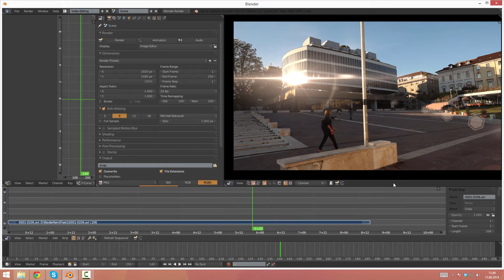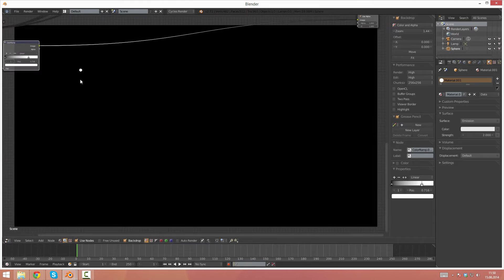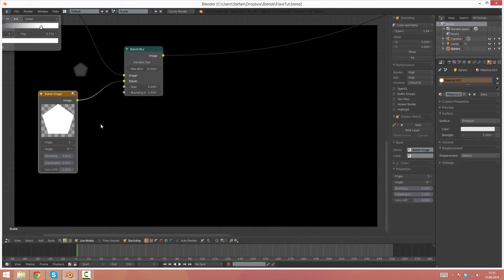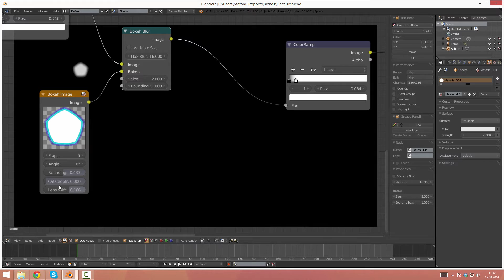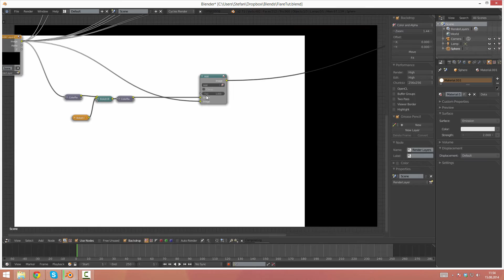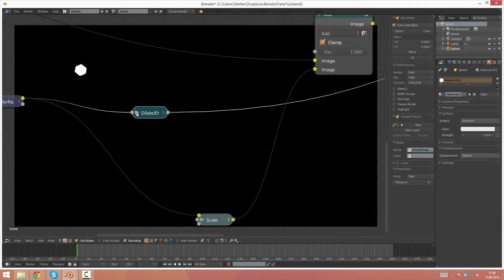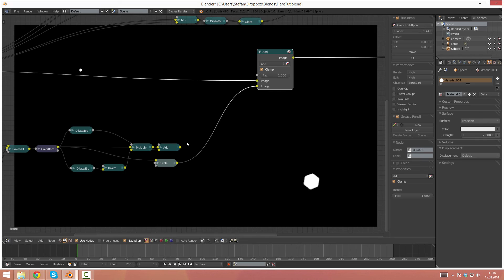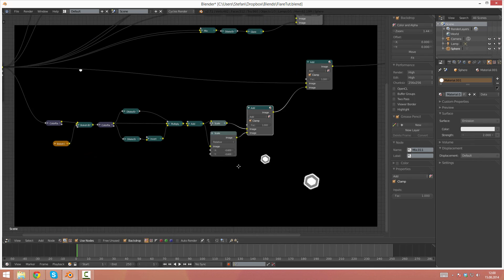Blender Lens flare 3/5 Tutorial [Deutsch] [by Geblendert]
In diesem Tutorial zeige ich euch, wie man im Compositer, ganz ohne Texturen und 3D Objekte, Lense Flares macht!

Viel Spass
Euer Geblendert